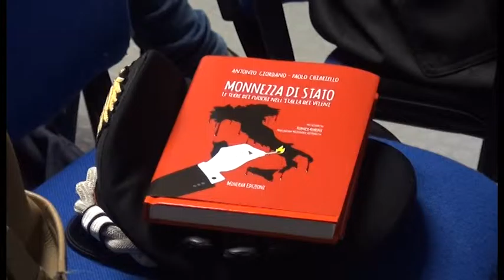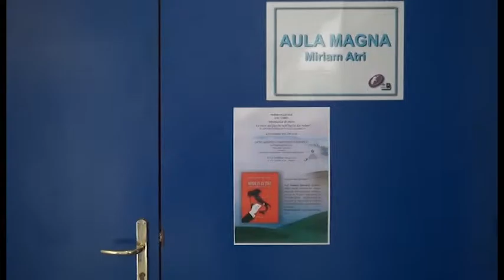"Monnezza di Stato". Presentato il dossier al Liceo Piero della Francesca di Arezzo